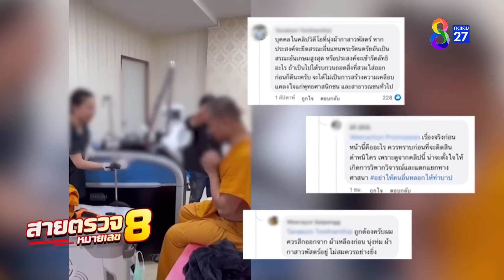ญาติหามโลงศพประท้วง เหตุโดนซ้อมตาย | สายตรวจหมายเลข8 | ข่าวช่อง8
ชาวบ้าน กว่า 20 คน รวมตัวแห่โลงศพประท้วงเพื่อขอความเป็นธรรมและขอให้ทางผู้บัญชาการเรือนจำ ชี้แจงข้อเท็จจริง และรับผิดชอบ ต่อการเสียชีวิต ผู้ต้องโทษคดียาเสพติด